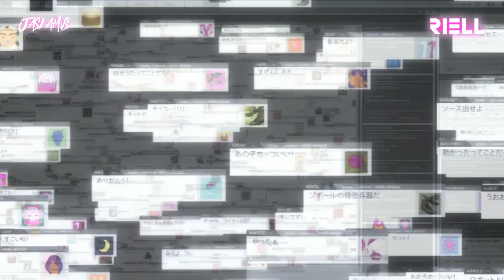3 Months | AMV | Anime Mix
♥𝑨𝒓𝒕𝒊𝒔𝒕
𝐅𝐨𝐥𝐥𝐨𝐰 𝐑𝐈𝐄𝐋𝐋
𝑨𝒏𝒊𝒎𝒆 𝒍𝒊𝒔𝒕:
Akame ga Kill
Black Bullet
Boku no Hero Academia
Boku no Hero Academia- Heroes Rising
Boogiepop wa Warawanai
Charlotte
Death Parade
Enen no Shouboutai (Fire Force)
Fate Grand Order Zettai Majuu Sensen Babylonia
Fate Zero
Free
Haikyuu!!
Hibike Euphonium
Hige wo Soru. Soshite Joshikousei wo Hirou
Jujutsu Kaisen
Kantai Collection Kancolle
Kekkai Sensen
Kimetsu no Yaiba Mugen Train Movie
Love Live!
Love Live! Sunshine!!
Mahou Shoujo Site
Musaigen no Phantom World
Mushoku Tensei
No Game No Life
Overlord
Re Creators
Re Zero kara Hajimeru Isekai Seikatsu
ReLife
Shingeki no Kyojin
Sora no Otoshimono
Soul Eater
Tsukihime Remake
Valvrave the liberator - Kakumeiki Valvrave
Violet Evergarden
Youjo Senki (The Saga of Tanya the Evil)